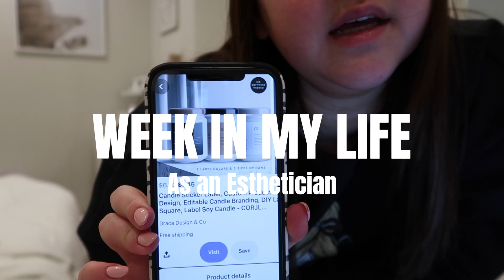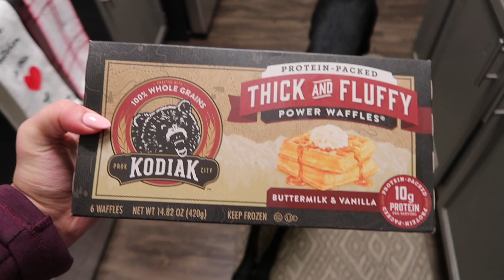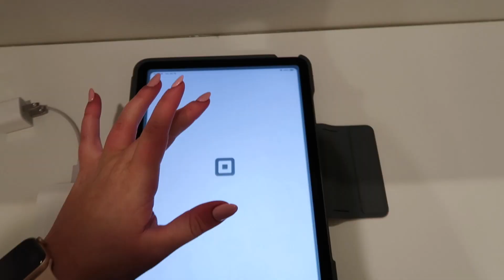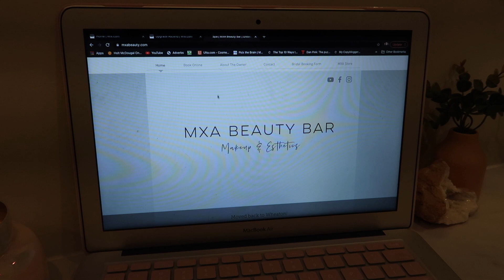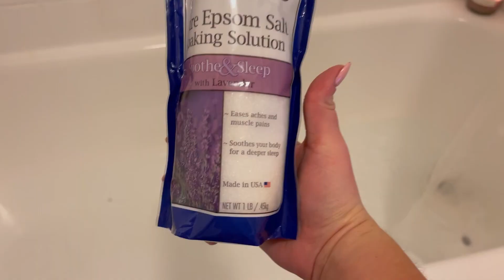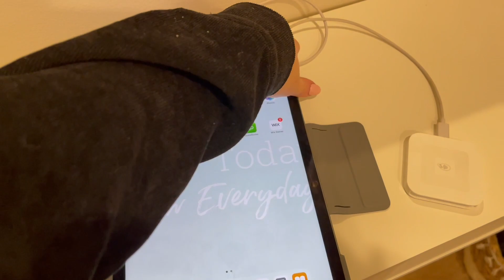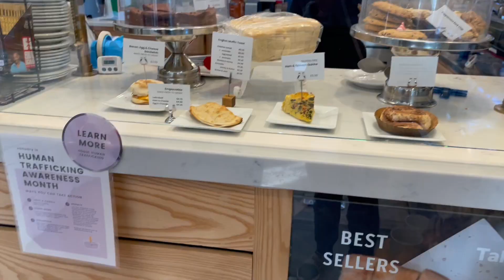FULL WEEK In My Life as an Esthetician | Waxing & ADDING To My Business?!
XOXO Ashley